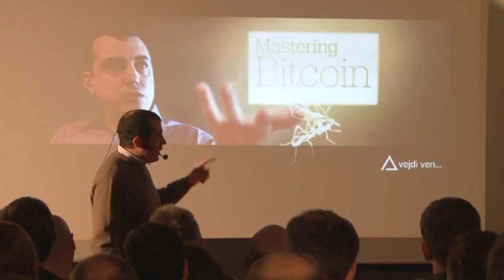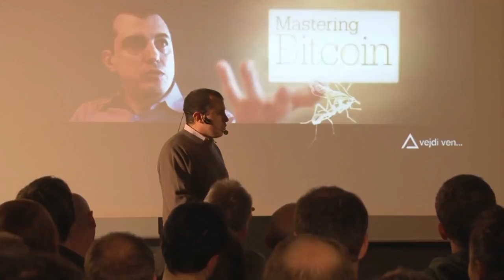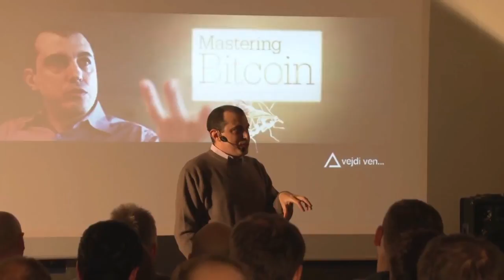Do Altcoins Threaten Bitcoin - Andreas M. Antonopoulos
Bitcoin: 1FEQWdgBv9RjUjKt2oASXLTqAAiDo13zjx
Ethereum: 0x8c918EAAe0F78829eaF3BdA93180D9Ce1099FcB8